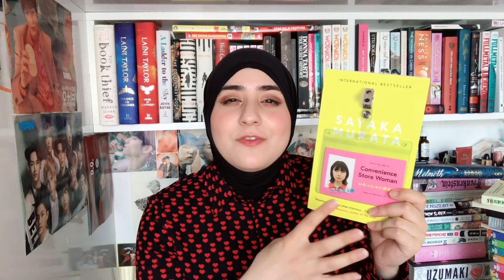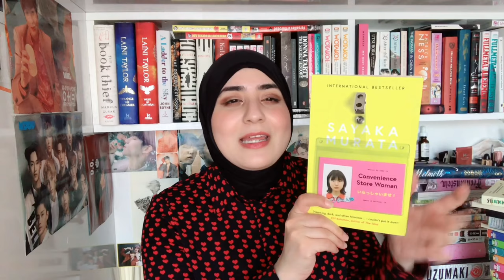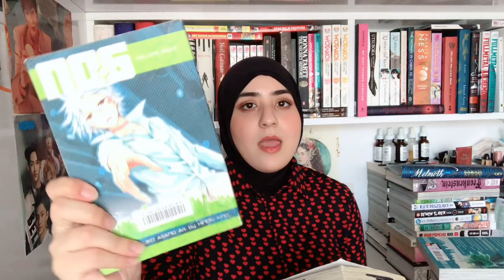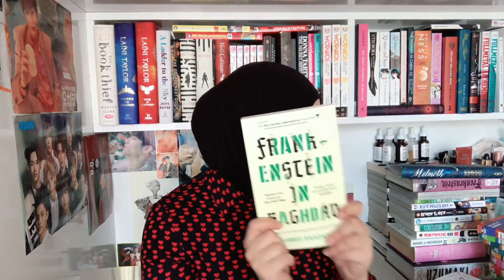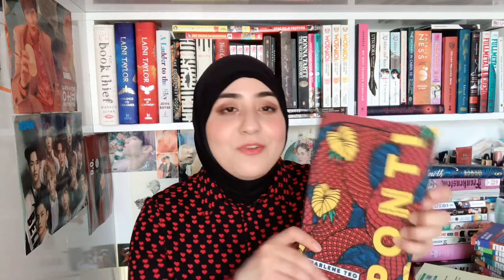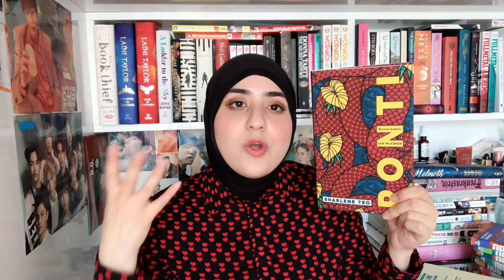Asian Readathon TBR 🌸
Asian Readathon , is a readathon to support asian authors